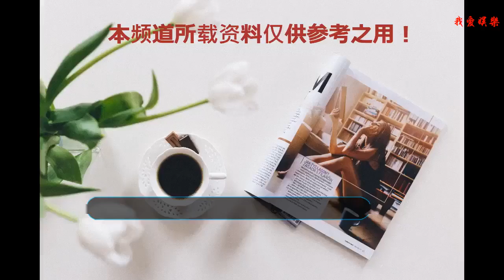《新說唱》已經沒人看？請節目組別再為了收視率，迷信吳亦凡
愛奇藝沒有想到，今年被寄予厚望的兩檔綜藝，《熱血街舞團》和《中國新說唱》都撲街了。
    尤其是《新說唱》，不僅口碑不行，播放量和話題度播一期就下降一次，完全都比不了上一季的《有嘻哈》。
    很多人都納悶，第二季不如第一季很正常，畢竟沒有了新鮮感。可是口碑斷崖式下降，卻有點不正常，吃老本也都不至于這樣。
    究竟節目組做了什么，讓觀眾這么不滿意呢？
    其實看過節目的人也知道，《中國新說唱》變了，實在是太迷信吳亦凡。
    沒錯，去年有嘻哈的橫空出世，能有那么多的話題度，吳亦凡功不可沒。他的Freestyle，他的表情包都為節目增添了很多亮點。
    可吳亦凡是面子，是他讓大眾迅速接觸到嘻哈類的節目。不過，真正吸引大家的卻是里子。
    那些桀驁不馴，態度鮮明，敢愛敢恨的嘻哈歌手，比如Bridge，人民教師鬼卞，商務說唱孫八一，他們才是觀眾追下去的理由。
    但到了第二季，一切都變了，《新說唱》的選手真實嗎？一小部分吧。
    更多的選手是謹小慎微，非常注意自己的言行舉止，對導師也是盲目的崇拜，畢竟不表現的積極一點，就被淘汰了呢。
    《新說唱》和第一季相比，面子還是那個面子，但里子卻完全不一樣。
    節目組呢，也是非常的迷信，以為手握吳亦凡，話題有了，收視也就有了。但卻被現實啪啪打臉。
    當大家發現節目完全變味時，當然會選擇不再去追。而節目組希望吳亦凡繼續炒熱度的想法，也是非常危險。
    所以大家還看《新說唱》嗎？